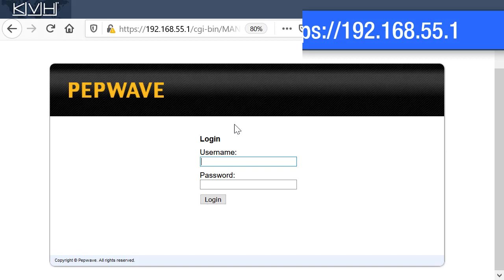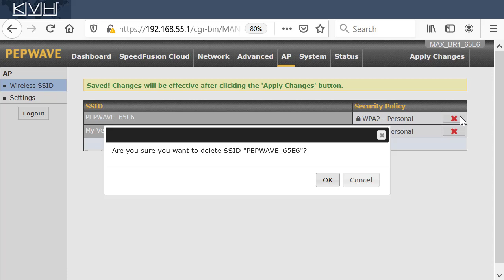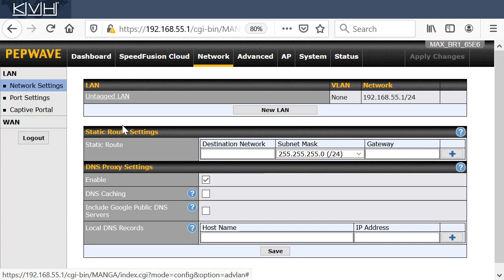TracPhone LTE-1 Global - Changing the Built-in Router's Network Settings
This video shows you how to access the built-in router of the TracPhone LTE-1 system and make changes to its network settings.